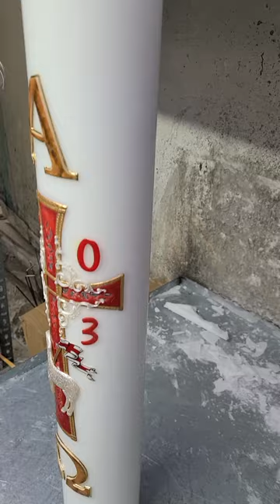2023년 부활절 부활 빠스카 양초 캔들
gino.co.kr